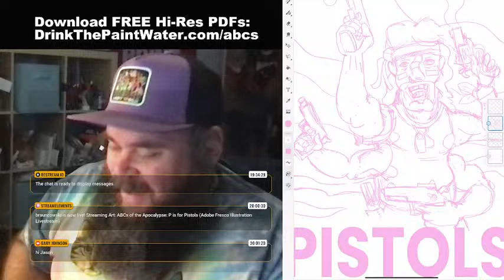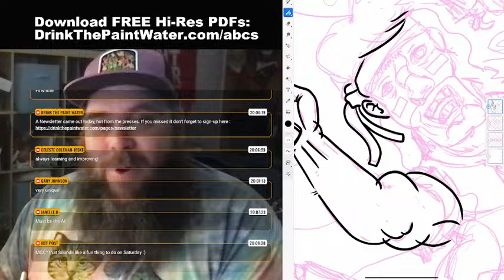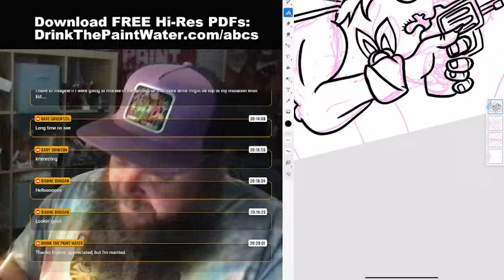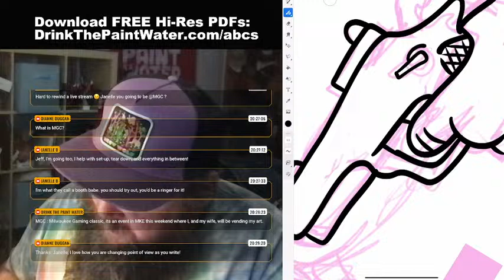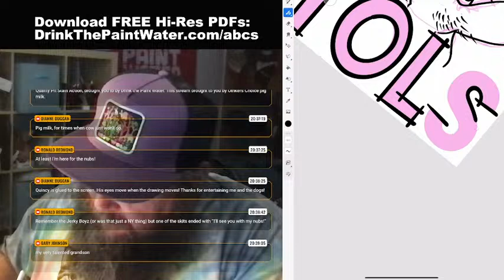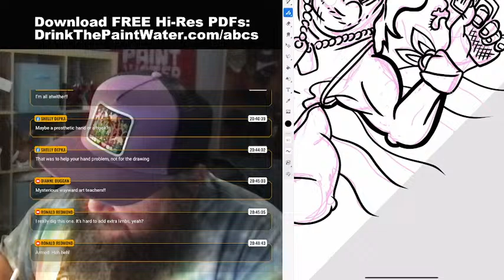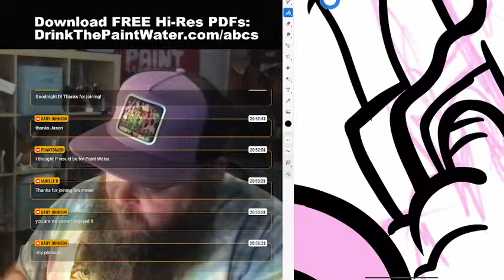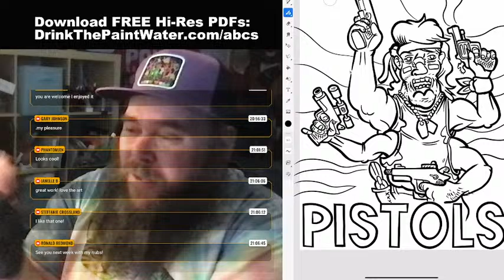ABCs of the Apocalypse: P is for Pistols (Adobe Fresco Illustration Livestream)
Join Jason Brauncowski as he illustrates another alphabetical page from his upcoming coloring book using Adobe Fresco on his iPad Pro.

Tune in every Monday at 8 p.m. central!